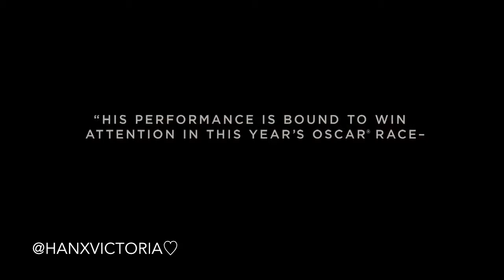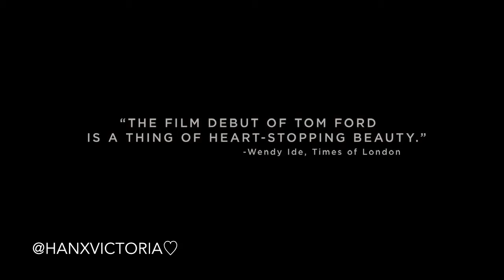A Single Man Trailer - Ginnifer Goodwin (2009) | Hannah Victoria Edits ♡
Hannah Victoria Edits ♡